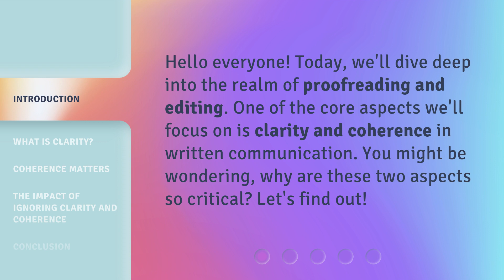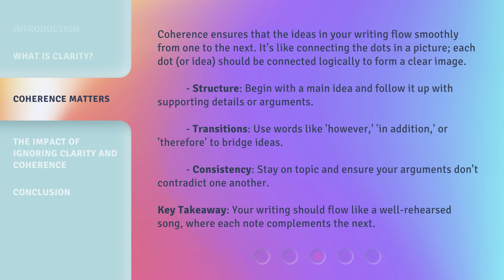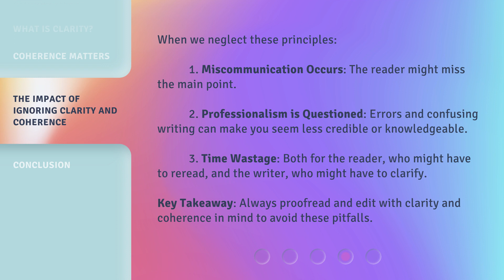Understanding the Power of Clarity and Coherence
Mastering Clarity and Coherence in Writing • Unlock the secrets to powerful writing! Discover how clarity and coherence can elevate your communication skills and captivate your audience. Learn the importance of clear and concise statements, as well as how to seamlessly connect ideas for a smooth flow. Don't let misunderstandings and loss of interest hinder your message. Watch now and become a master of clarity and coherence in writing!

00:00 • Introduction - Understanding the Power of Clarity and Coherence
00:28 • What is Clarity?
01:08 • Coherence Matters
01:55 • The Impact of Ignoring Clarity and Coherence